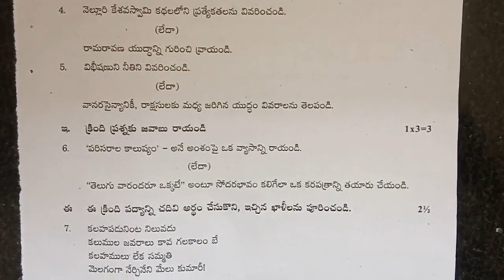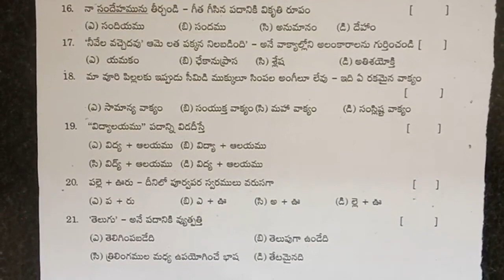10th class telugu exam practice paper 2022 | class 10 telugu question paper | formative telugu test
10th class telugu question paper 2022 fa1,
class 10 fa1 telugu model test paper bit questions 2022,
related more links...

class 10 telugu formative guess paper || 10th class telugu fa questions paper | fa class 10 telugu

10th class telugu paper 2021 FA | fa papers sample telugu 2021 | class 10 telugu fa1 2021

10th class telugu model test paper bit questions 2021 | class x fa1 grammar bits model paper 2021

10th class telugu fa1 paper 2021 best questions | FA 1 Telugu Question Papers 2021 Class X | fa1/fa2

10th class telugu paper 2021 FA | class x model paper telugu 2021 fa | fa model paper 2021

10th class telugu question paper 2021 fa1 | fa1 telugu paper class x 2021 | class 10 telugu 2021 fa1

10th class fa questions papers 2021 | fa1 telugu model paper class 10 | 10th class questions papers